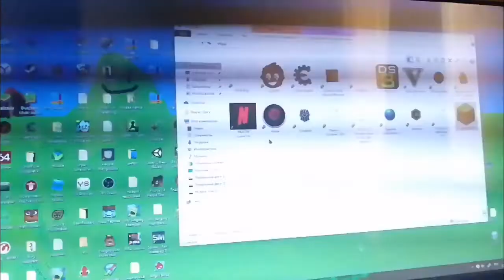майнкрафт один блок часть 4